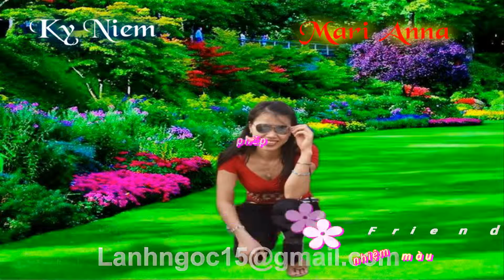Clip me and my friend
Một Thời Để Nhớ 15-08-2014